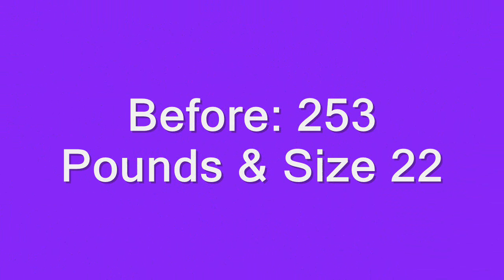NO SHORT CUTS!!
I introduced my good friend Rebekah to Boling Trails. She talks about her journey and has an overcoming spirit!!